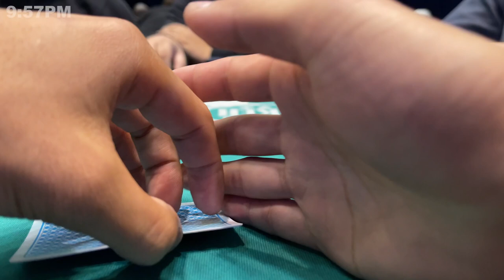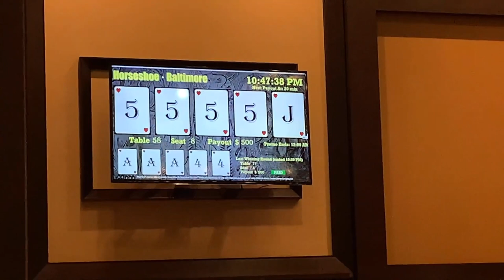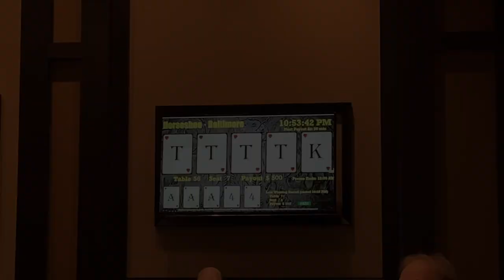Quads, Massive Pots, and Unexpected Outcomes – Top 10 Poker Vlog Hands of Week 22/2022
TIMESTAMPS:

0:00 Intro

0:51 Hand 10 – Close2Broke
Commerce Casino, Commerce, CA

2:42 Hand 9 – PokerBeast
Jamul Casino, Jamul, CA

6:06 Hand 8 – PokerBeast

8:55 Hand 7 – Jaman Burton
Bellagio, Las Vegas, NV

12:03 Hand 6 – Mariano
Hustler Casino, Gardena, CA

13:38 Hand 5 – Mariano
The Lodge Card Club, Austin, TX

16:01 Hand 4 – Rob Rickermann
Wynn, Las Vegas, NV

17:53 Hand 3 – Rampage
Harrah's, Cherokee, NC

21:21 Hand 2 – Evan Stuart-Paul
Horseshoe Casino, Baltimore, MD

23:06 Hand 1 – Lex Ozias

25:02 Outro